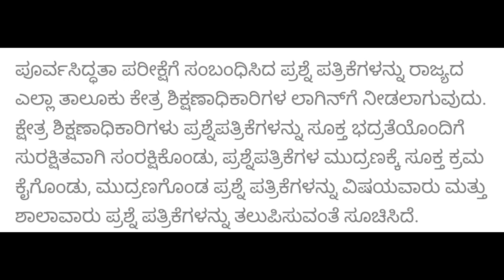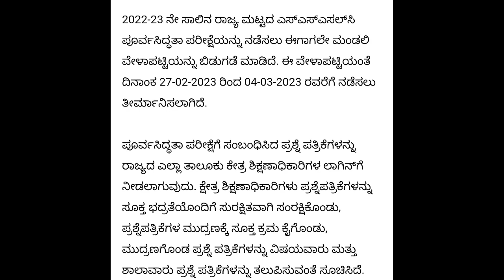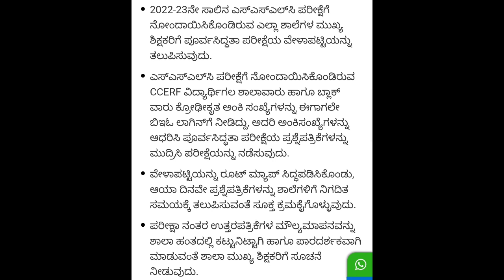NEW GUIDELINES ISSUED TO SSLC EXAM |LATEST UPDATE|SSLC EXAM 2023|students solution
Upi id:hatersvtu@ybl

sslc exam latest news,
sslc exam update 2022,
sslc updates,
sslc exam result 2022,
sslc exam malayalam 2022